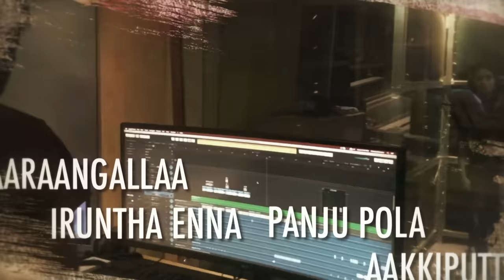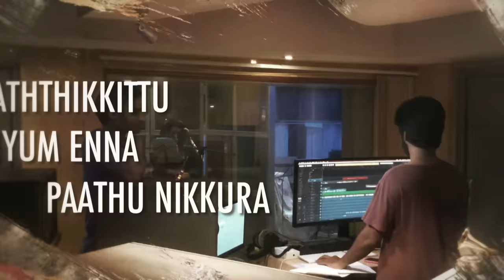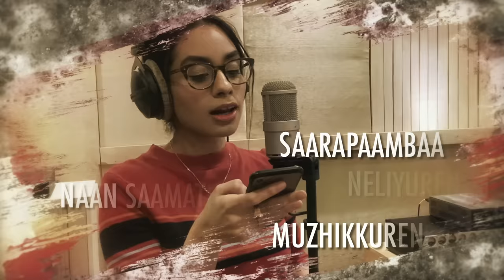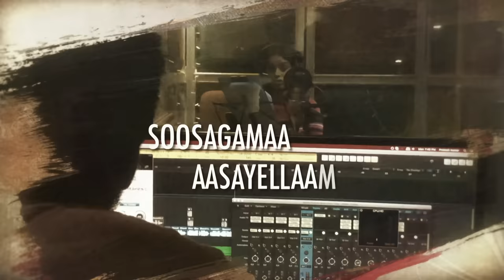Soorarai Pottru - Kaattu Payale Lyric | Suriya, Aparna | G.V. Prakash Kumar | Sudha Kongara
A GVPrakash melody that will stay etched in our hearts! KaattuPayale from Suriya's SooraraiPottru out now! Hit play and enjoy the mesmerizing number now!

Song - Kaattu Payale
Singers - Dhee
Lyrics - Snehan

Crew:
Dialogue - Vijay Kumar
Madurai Dialect - P Virumandi
Costumes - Arun
Stills - CH Balu
Visual Promotions - Sangathamizhan
Publicity Designer - Gopi Prasannaa
BTS - Balaji
Lyric video - Antony Jerome
VFX Studios - SilverCloud Studios, Knack Studios
Pro - Johnson
Co produced by Rajsekar Karpoorasundarapandian, Guneet Monga, Aalif Surti
Banner- 2D Entertainment & Sikhya Entertainment

Musicians Credit
Programmers :
Ganesan Sekar,
K C Balasarangan.
Raj Kumar Amal

Backing Vocals:
K C Balasarangan,
Ala B Bala.

Recorded at Divinelabs chennai
Mixed and Mastered by : Jehovahson Alghar